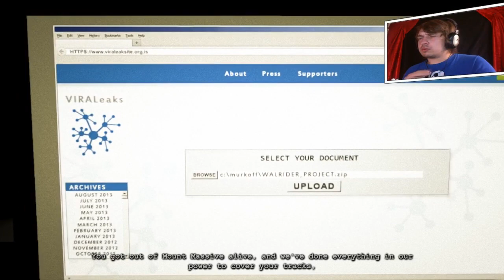UPLOAD VOLTOOID! - OUTLAST DLC #8